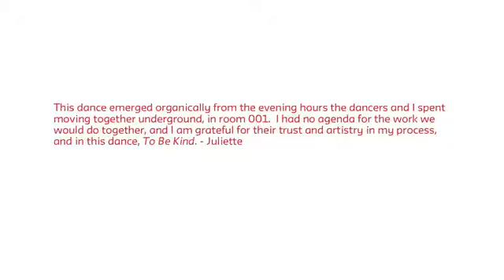To Be Kind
Choreographed by: Juliette Mapp

Lighting Design by: Joe Levasseur

Performed by: Ruqayyah Albaari, Isabel Allen, Natalie Cloarec, Eli Condon, Nia Deliso, Makaela Duran-Crelin, Lucas Jolivet, Ingyang Muslin, Corina Nottingham

John L. Tishman Auditorium

"This dance emerged organically from the evening hours the dancers and I spent moving together underground, in room 001. I had no agenda for the work we would do together, and I am grateful for their trust and artistry in my process, and in this dance, To Be Kind." - Juliette Mapp